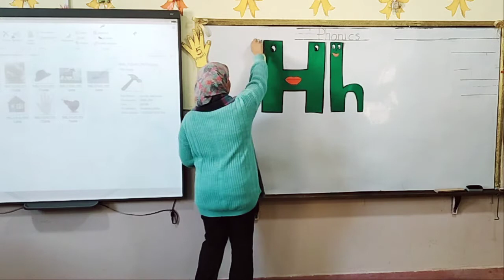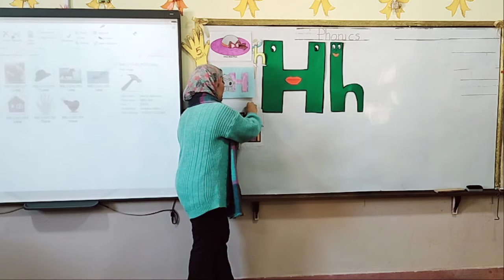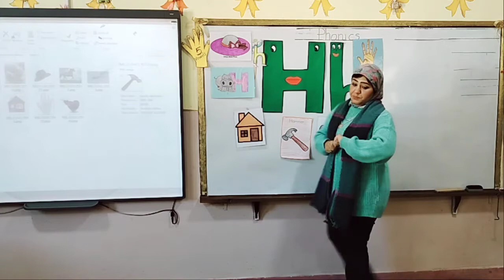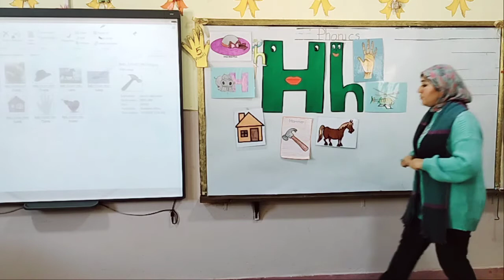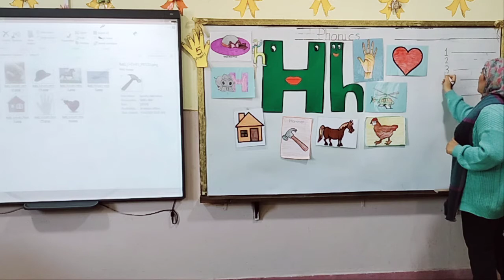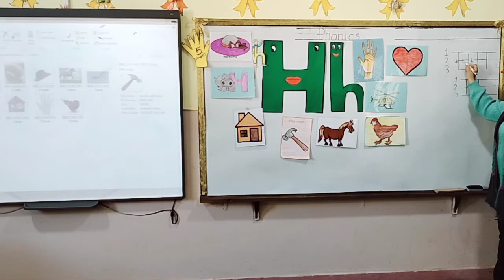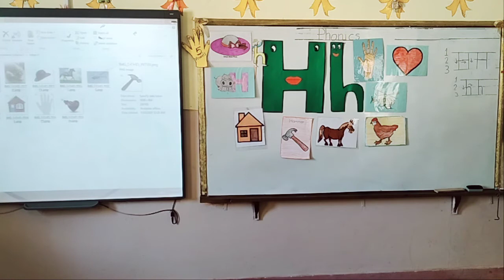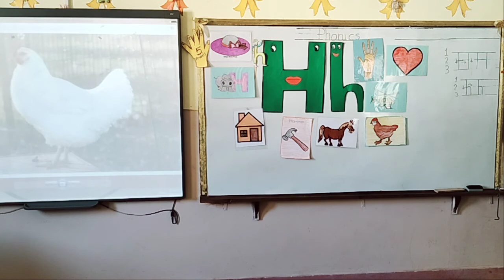KG1 English letter (H) 2021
English letter (H)